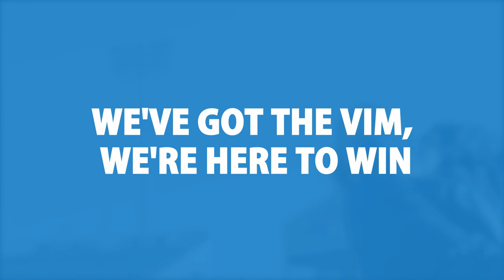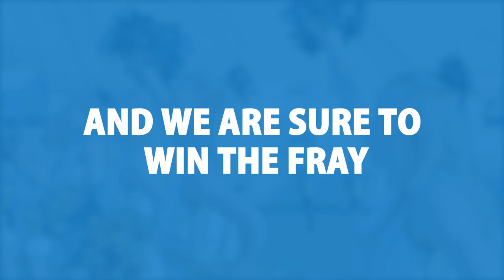Montana State University - Fight Song